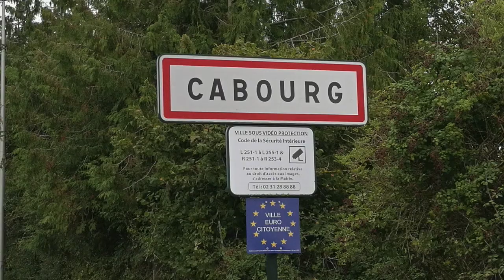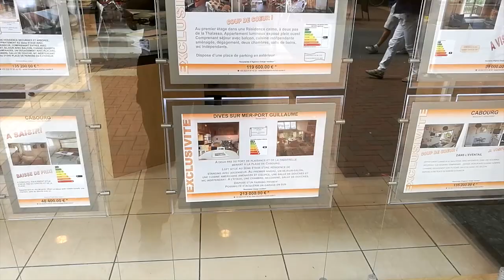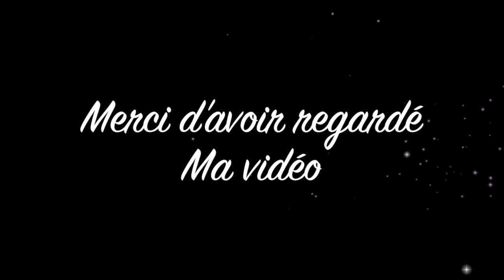Visite de CABOURG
Une petite vidéo rafraîchissante dans la ville de Cabourg.
Cabourg ce situe en Normandie et compte environ 3000 habitant à l'année. Ce chiffre explose littéralement l'été.

Avec une superficie de 5,50 KM2, c'est une petite ville magnifique et chaleureuse.

L'avenue de la mer, est la route centrale de Cabourg. Tous les meilleurs restaurant ce trouve ici ainsi que de très bonne boutiques culinaire avec des produits régionaux.

Pour finir, je me suis rendu a Port Guillaume qui est une ville nouvelle avec une hall au poisson. Nous pouvons trouver dans cette hall du poisson frais chaque matin pour des prix vraiment raisonnables (du moins lorsque c'est la basse saison).

J'espere que cette vidéo vous aura plu.
Pour me soutenir, vous pouvez également LIKER et partager mes videos.

MERCI a TOUS et suite au prochain numéro...

Monnaie virtuel BITCOIN: 39Np7jPFpVDL9UBPtvBYbn8BpzBC5uvSYi